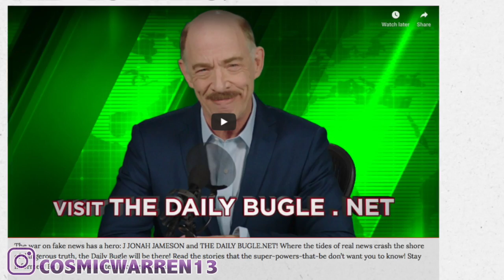MCU SPIDER-MAN Sony-Verse OFFICIALLY SHARING CHARACTERS According To Reports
Spider-man in the MCU, everyone is back and now it appears the spider-verse is getting a lot bigger with the marvel cinematic universes and the sony spider-man universe colliding! A famous spider-man character will be linking the two together and it's not Peter Parker.